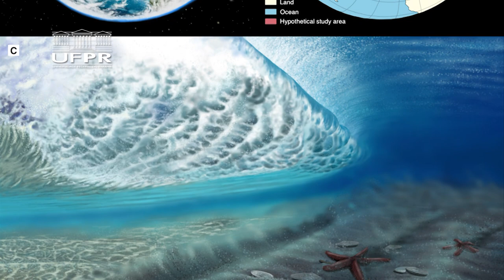Informa | Estudante da UFPR recebe prêmio por descoberta paleontológica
O estudante de Geologia na UFPR, Malton Fraga, descobriu novas espécies de animais marítimos pré-históricos que habitaram o estado do Paraná antes mesmo dos dinossauros.

A descoberta rendeu ao estudante um prêmio da Associação Paleontológica do Reino Unido, o primeiro entregue a um brasileiro nos últimos quatro anos.